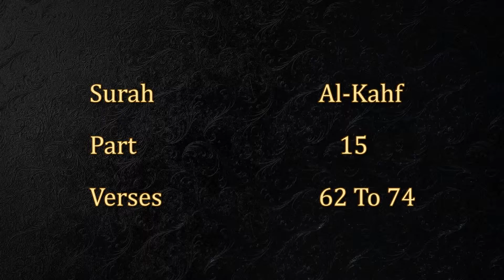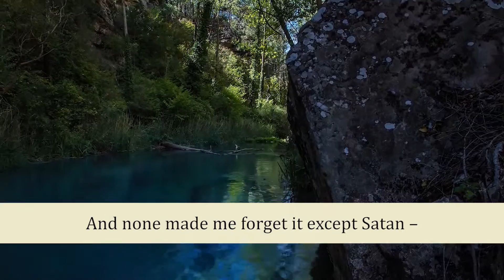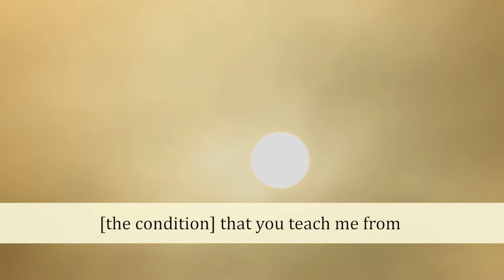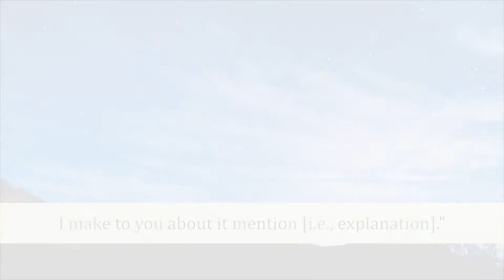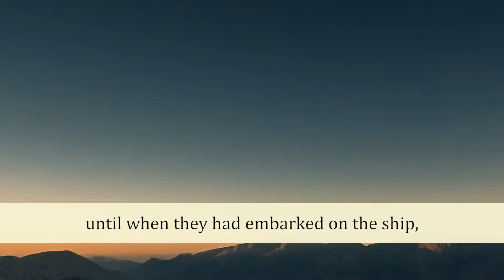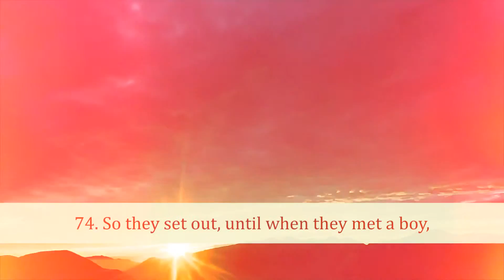HD Exclusive Quran Reciting (Juz 15, Surah Al-Kahf from 62 to 74 )